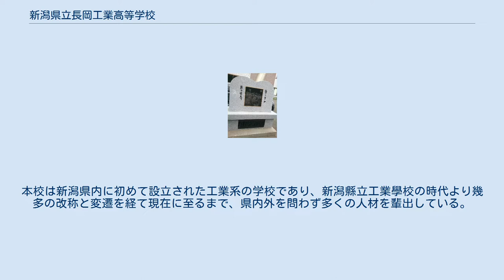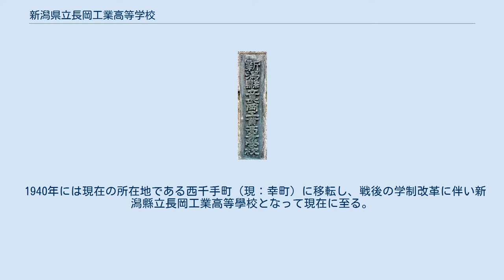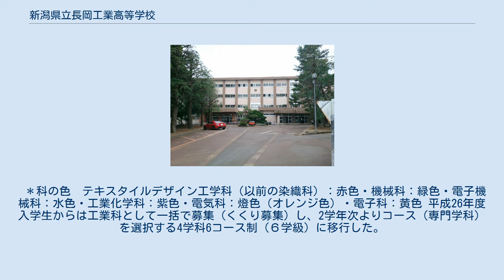新潟県立長岡工業高等学校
新潟県立長岡工業高等学校（にいがたけんりつ ながおかこうぎょうこうとうがっこう、英称：Niigata Prefectural Nagaoka Technical High School）は、新潟県長岡市に所在する県立工業高等学校である。
 専門高校活性化「長岡CAT」プロジェクト（模擬株式会社）の運営校のひとつ。
 本校の起源は1903年に中蒲原郡村松町（現：五泉市村松）に開校した新潟縣立工業學校に遡る。
本校は新潟県内に初めて設立された工業系の学校であり、新潟縣立工業學校の時代より幾多の改称と変遷を経て現在に至るまで、県内外を問わず多くの人材を輩出している。
 本校は実業学校令に基づく新潟県内初の工業学校であった。
縣立工業學校は1909年から1911年にかけて長岡市の東千手町（長岡市東千手國民學校の設置を経て、現：南町→長岡市立南中学校の所在地）に移転した。
 1940年には現在の所在地である西千手町（現：幸町）に移転し、戦後の学制改革に伴い新潟縣立長岡工業高等學校となって現在に至る。
（正門の学校表示はこのとき設置されたもの） また、本校は2009年2月23日に経済産業省より「地域活性化に役立つ近代化産業遺産」部門に於いて、正門の門柱が産業遺産の認定を授与されている。
 かつては制服に取り付けるバッジが校章の代わりに各学科の科章として、長方形（横長）で科を表す色に学年に応じた白線（1年生：1本・2年生：2本・3年生：3本）を組み合わせたシンプルなものを使用していたが、2014年度からはコース制導入に伴い校章バッジを新たに付けることになり、平成26年度入学生から科章は廃止された。
 ＊科の色　テキスタイルデザイン工学科（以前の染織科）：赤色・機械科：緑色・電子機械科：水色・工業化学科：紫色・電気科：燈色（オレンジ色）・電子科：黄色 平成26年度入学生からは工業科として一括で募集（くくり募集）し、2学年次よりコース（専門学科）を選択する4学科6コース制（６学級）に移行した。
 令和3年度入学生より1学級減となり、５学級となる。
なお、4学科6コース制は維持されている。
 作詞：石丸一馬 作曲：若林孫次